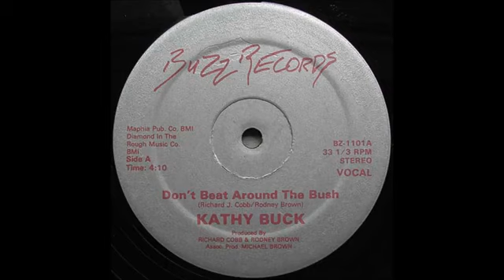Kathy Buck 83 Don't Beat Around The Bush